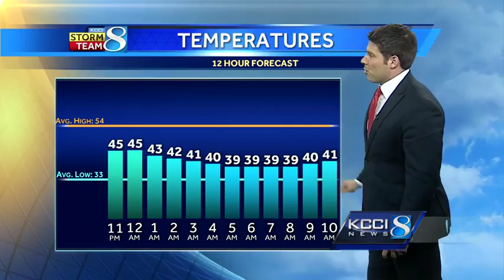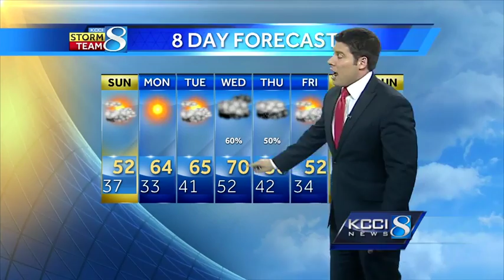Videocast: Showers, thunderstorms to return next week